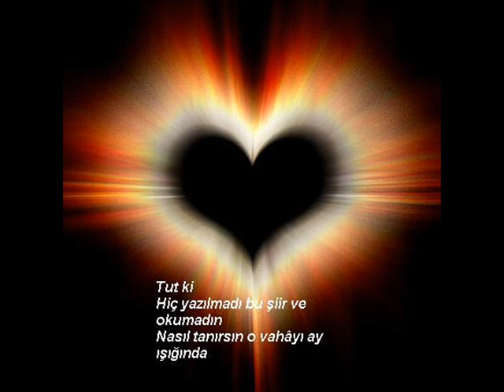Yakup GÖR - Saf ve Temiz Ol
Saf ve Temiz Ol Şiiri Fatih ADA Kardeşimiz tarafından yazılmıştır.